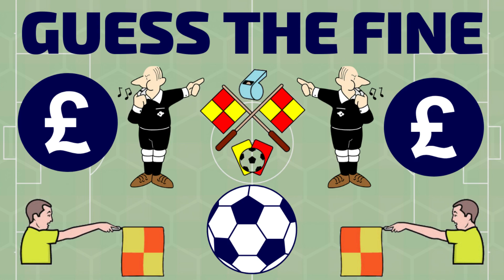VANARAMA NATIONAL LEAGUE | Guess The Fine | The Honest Football Podcast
Welcome to a brand new episode from our Guess The Fine series, the quiz of ridiculous non-league fines. Craig is the quizmaster as Charlie & Daniel try to guess some of the most inconsistent fines in different non league divisions & regions. This week we're looking at a biggest non-league division of them all, as we highlight the fines imposed by the Vanarama National League.

Don't miss our next weekly Ramble at 7pm on Saturday!